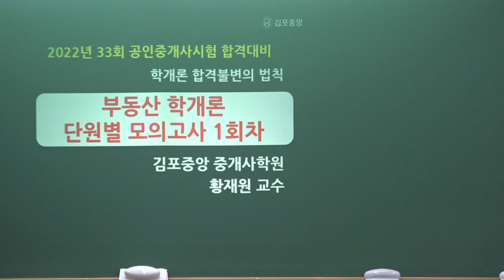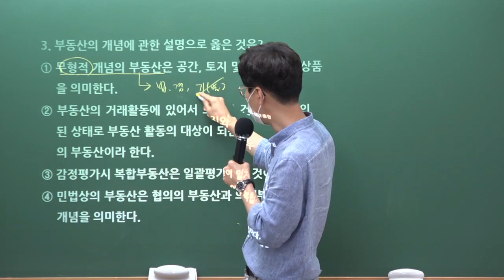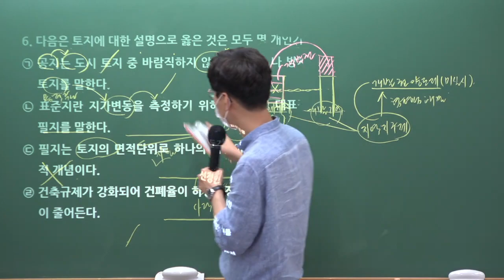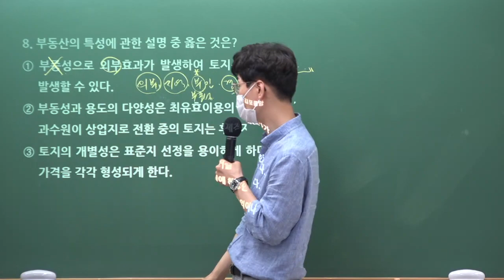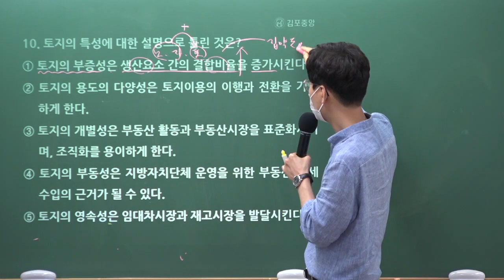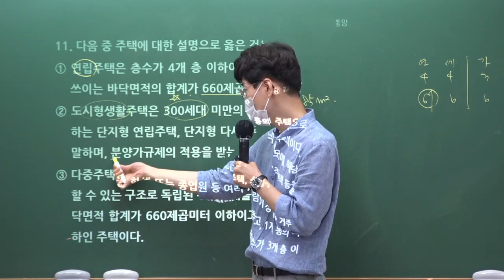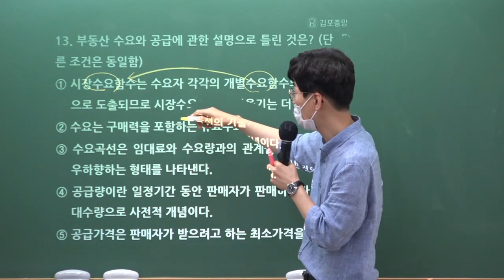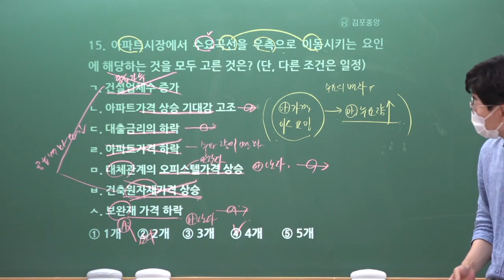[김포중앙 단독진행] 학개론 황재원 교수님 "단원별모의고사 1주차 1교시 해설강의"